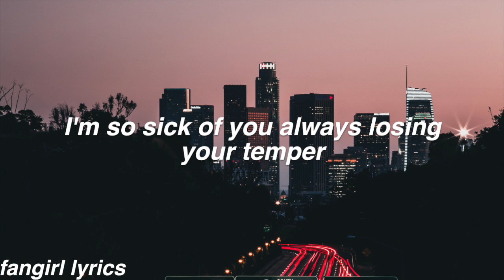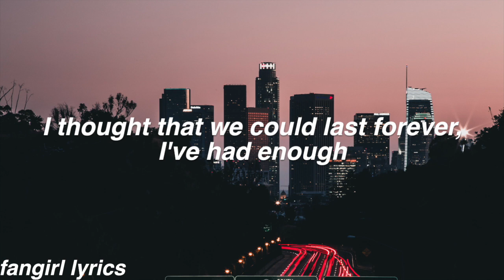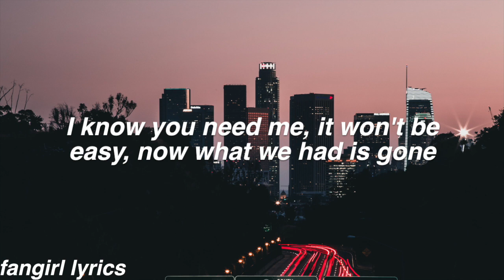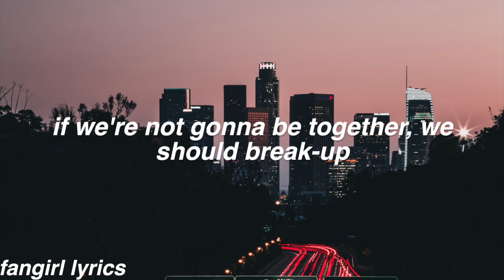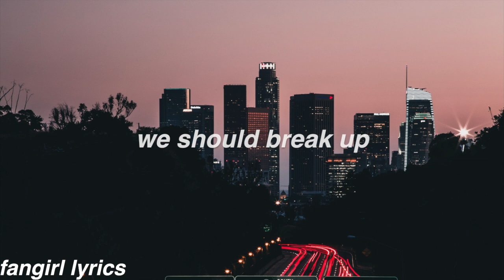We Should Break-Up || CAROLINE Lyrics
FAQ:
Font used: helvetica bold oblique
Editor: imovie